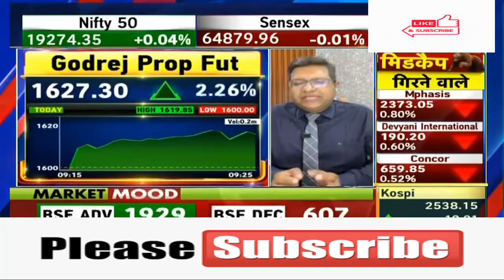Godrej Properties Ltd 🤩Godrej Properties Ltd 💥🤩Godrej Properties Ltd 🤩 🥳Godrej Properties Ltd 💥